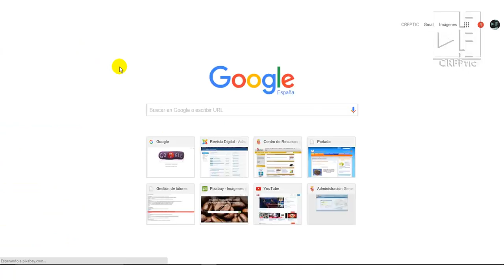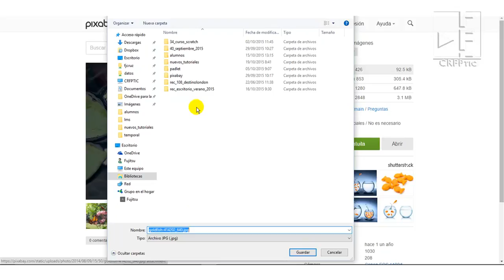Añadir imágenes de Pixabay al Poemario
Cómo añadir imágenes de Pixabay al Poemario del curso de Competencia Lingüística